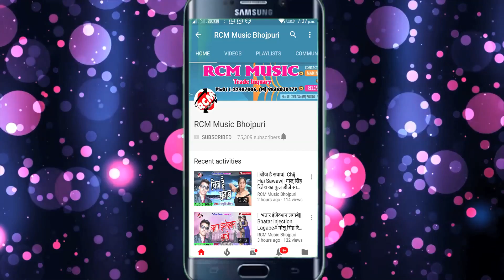पिंटु पुरवईया का फुल डीजे होली सांग 2018 || चोली के जोवनमा|| Choli Ke Jowanma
Title: Choli Ke Jowanama
Singer: Pintu Purwaiya
Lable: RCM Music
Lyrics: Shailendra